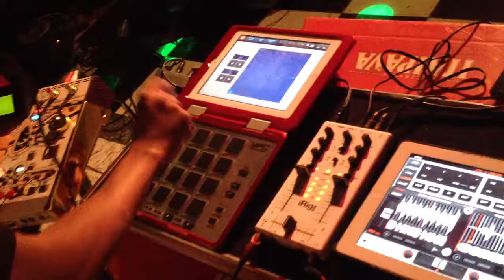Campos dos goytacazes ao vivo Cabide Dj parte 3